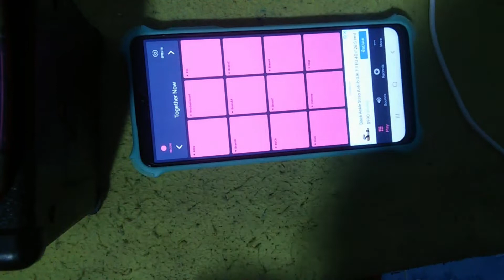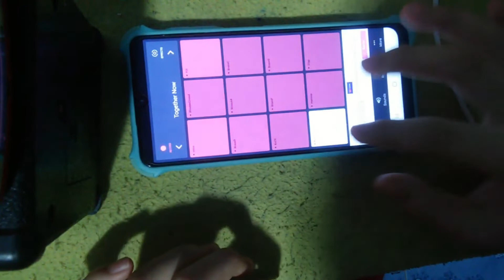Electro Drum Pads 24 Together Now (Soundpack By Drum Pads 24)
NEW VIDEO!